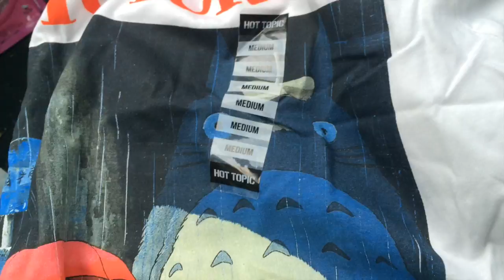Going Home For Christmas!